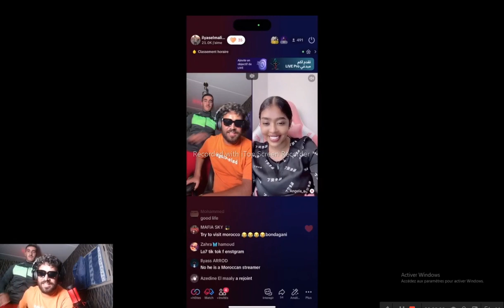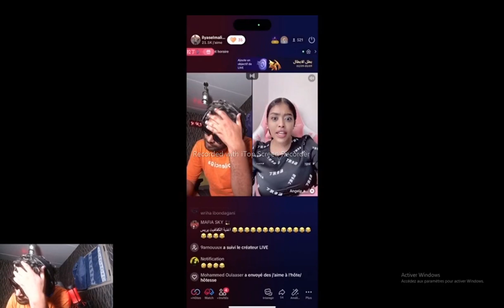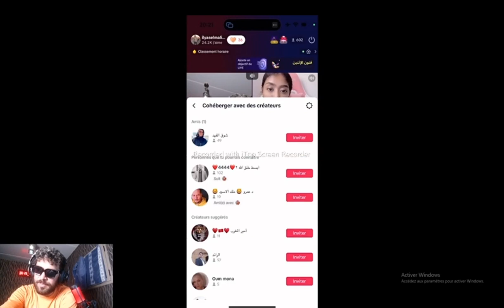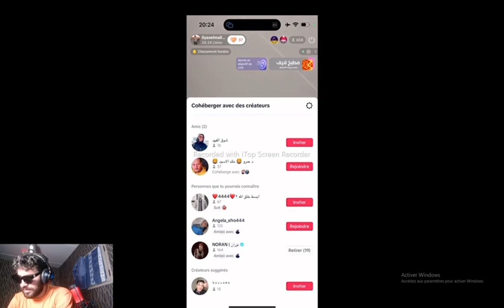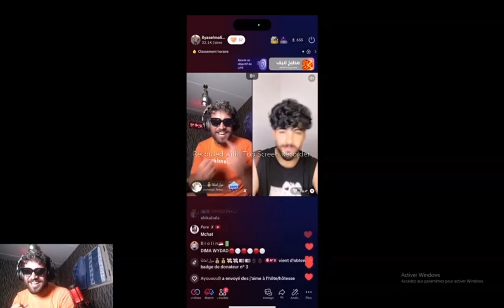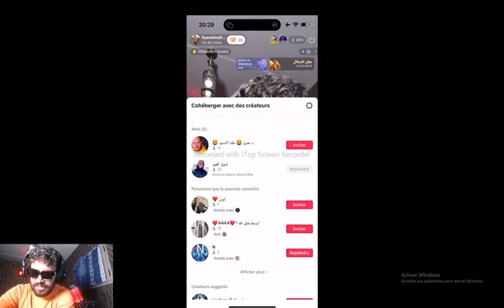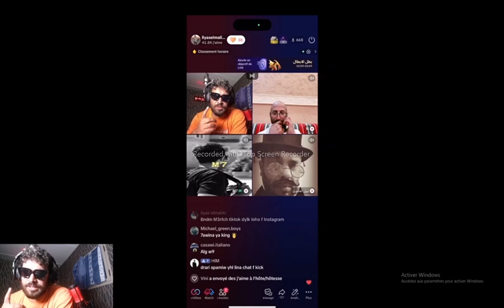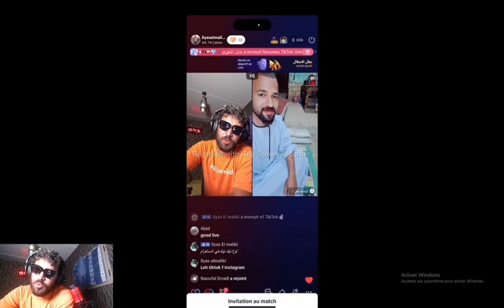live🔥| ilyas el maliki kick إلياس المالكي عجباتو قطرية😂لايف إلياس لمالكي 🔥